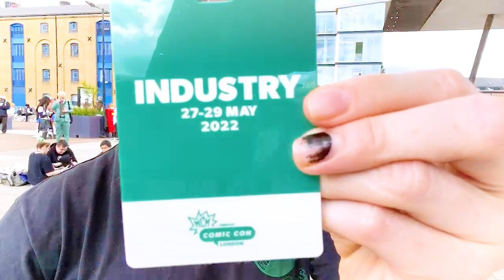How I Met A Pole Dancer At MCM Comic Con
You've never seen MCM Comic Con London 2022 like this... cosplayers get really creative